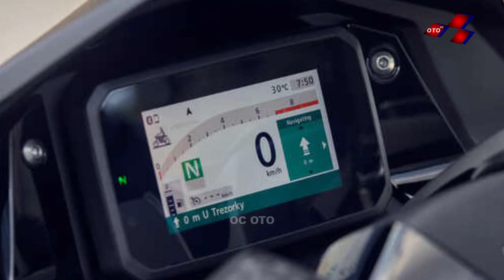SUDAH HADIR 🔥 ALL NEW HONDA PCX MESIN BARU YANG LEBIH GAHAR | YAMAHA NMAX TURBO SUDAH PASTI KALAH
ALL NEW HONDA PCX  MESIN BARU YANG LEBIH GAHAR | YAMAHA NMAX TURBO SUDAH PASTI KALAH